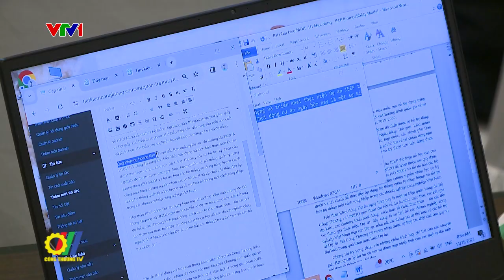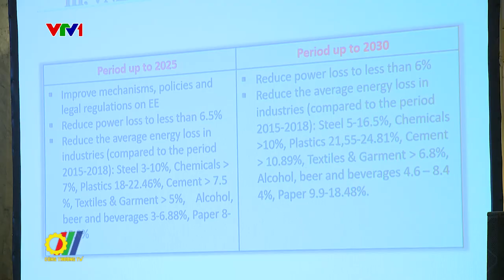Khởi động dự án tiết kiệm năng lượng trong các doanh nghiệp công nghiệp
Vừa qua, tại Hà Nội, Bộ Công Thương đã phối hợp với UNIDO tổ chức Hội thảo khởi động dự án tiết kiệm năng lượng trong các doanh nghiệp công nghiệp (IEEP). Dự án này là một hợp phần thuộc chương trình chuyển dịch năng lượng bền vững Việt Nam - EU (SEPT) do Liên minh Châu Âu (EU ) tài trợ, được thực hiện bởi Tổ chức phát triển công nghiệp của Liên hợp quốc tại Việt Nam (UNIDO) và Vụ Tiết kiệm năng lượng và Phát triển bền vững (Bộ Công Thương) trong thời gian 5 năm (từ 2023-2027)...